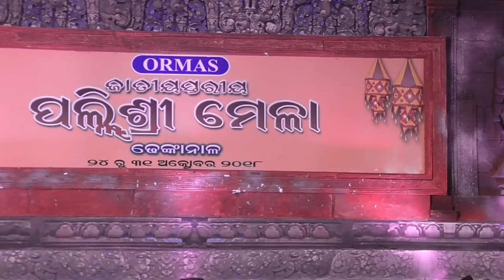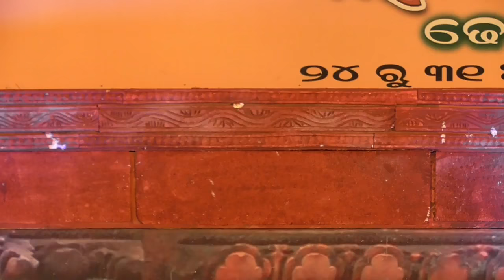ପେଟେଣ୍ଟ ମେଡ଼ିସିନ ଡ୍ରାମା ( ଗୀତିନାଟ୍ୟ ) || Patent Medicine Odia Comedy Play || 2019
The great short story Patent Medicine, written by Byas kabi Fakir Mohan Senapati and presented with Akshaya Mohanty's voice. A nice attempt to stage the drama by the local guys.

Preparing For UPSC, SSC, BANK jobs ???
Preparing For  Engineering, Medical  Admissions ???
Practice Mocks and get ready at home...